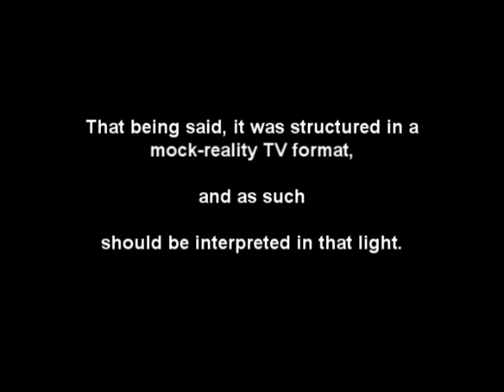The Valley Trailer - "Let's face it - we're gay, there's drama"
An old trailer for the reality show I made like a decade ago XD We were so little!

"Preview of the show I'm making just for fun, called "The Valley" because of it's deliberate similarity to shows such as "The Hills" and "Laguna Beach". I filmed things that went on in my life and around me, so it's like those reality shows in that way.

The difference is... this show is centered around gay boys"